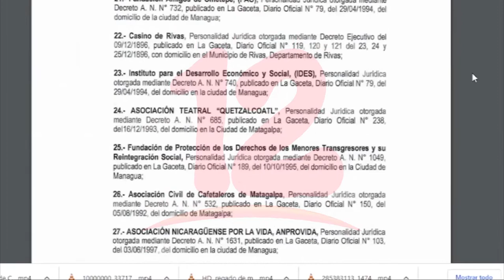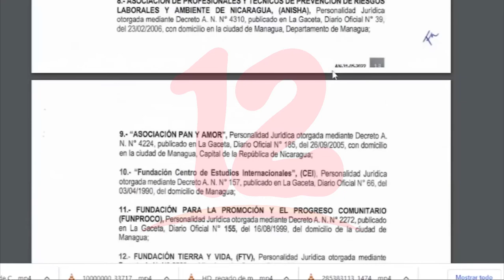96 Organizaciones No Gubernamentales más quedarán sin su personería jurídicas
Noticias12Nicaragua 96 Organizaciones No Gubernamentales más quedarán sin su personería jurídicas